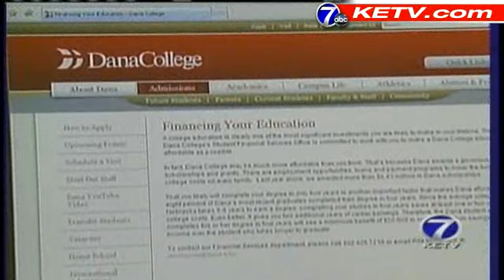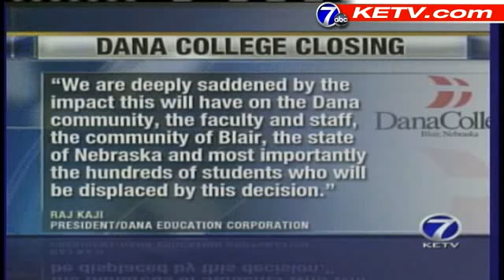Dana College Loses Accreditation, Must Close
Adrian Whitsett reports.